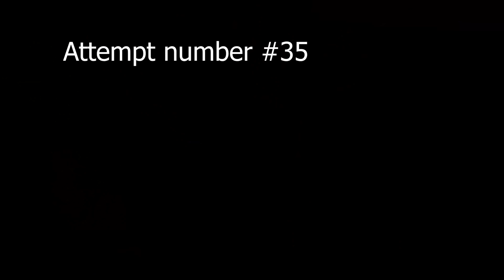Raiding Op Rathole! (ARK/PVP/PC) (Small Tribes)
we found this hidden base and decided to raid it
it took us so long to get in as it was a weird layer of mesh
eventually we did and we made alot of profit